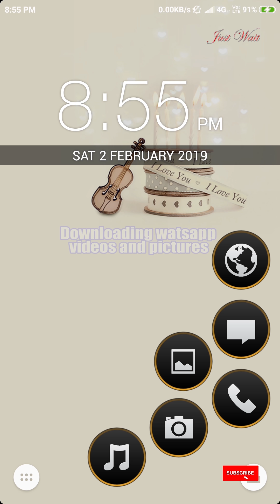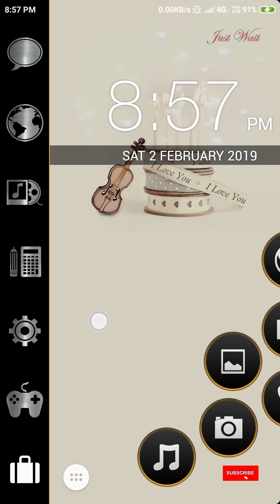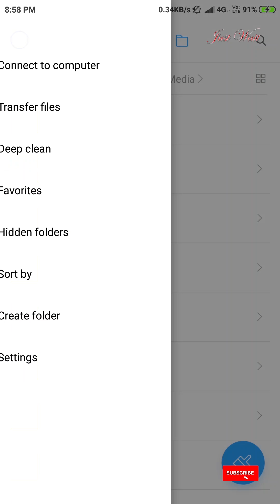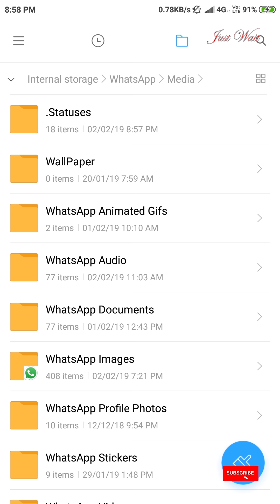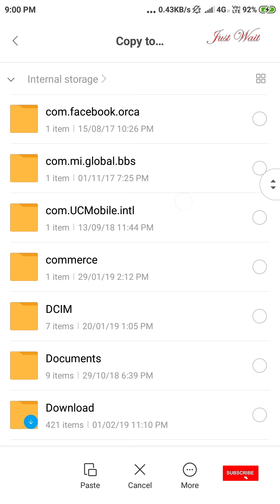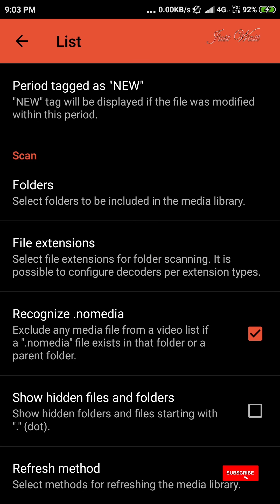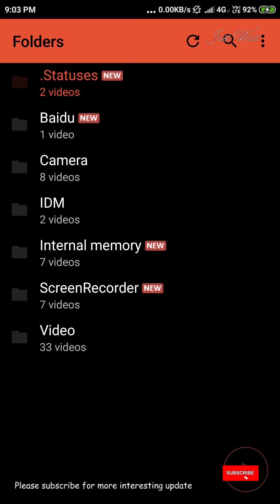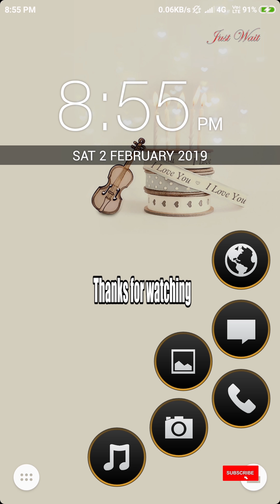Downloading watsaap videos status trick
Hi,
This is our first blog videos about downloading watsapp status videos and picture.

We really need your help. You are amazing. everyone.